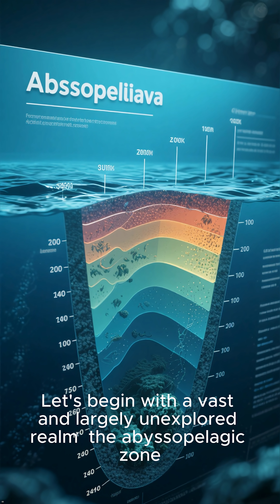Top 5 Most GUARDED Underwater Locations on Earth!